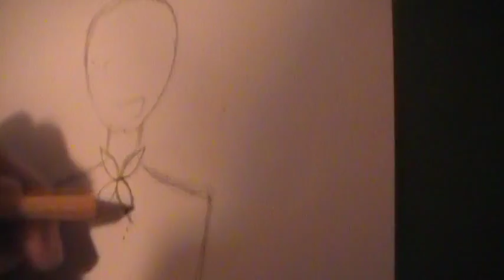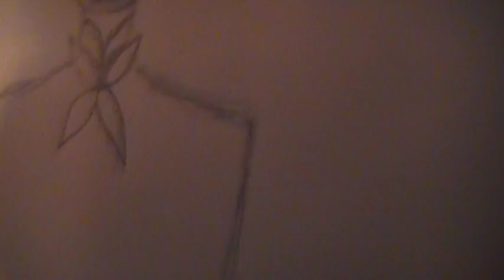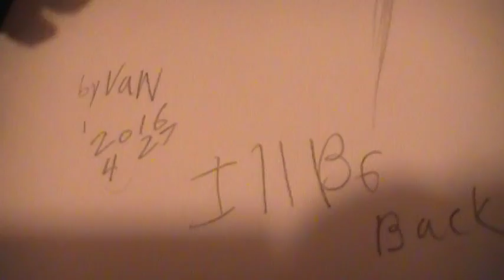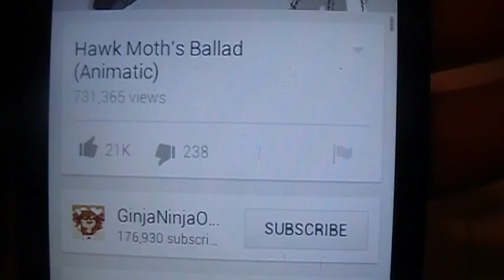hawkmoth bruh XD............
if u want me to finish it say yes cause im like idk u know xD so if u like u know what to do u genius xD cya